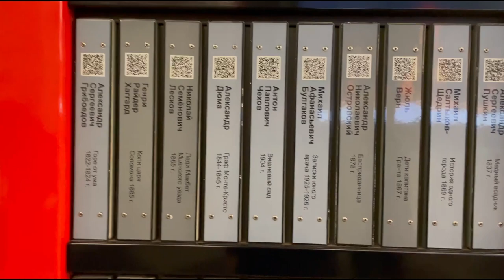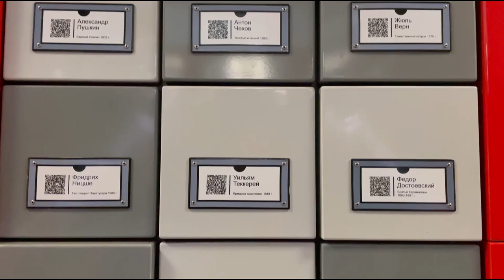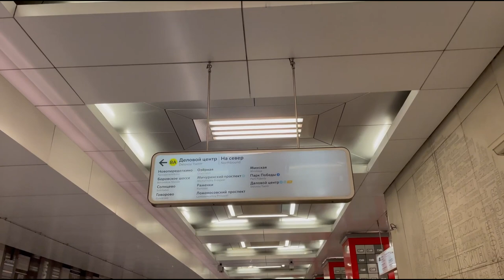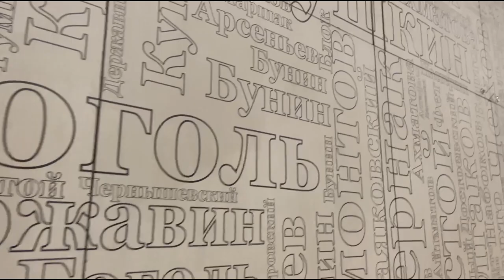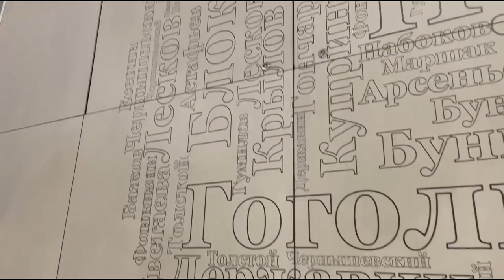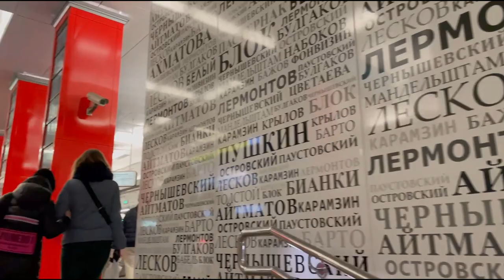Walking in Moscow subway №43 Rasskazovka station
Walk in subway, Moscow.
🤩And here comes the last station of the magnificent yellow subway line, Rasskazovka station.
🥸This station is named after the word "story" which is why it has such a beautiful poetic design.
😱All the walls and pillars are covered with the names and works of the greatest writers and poets of the world - this is fascinating and impressive!
🥺Enjoy a stroll through this wonderful station. We will miss this beautiful yellow line, but we need to move on)